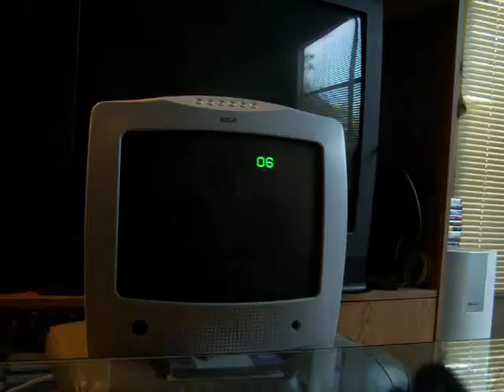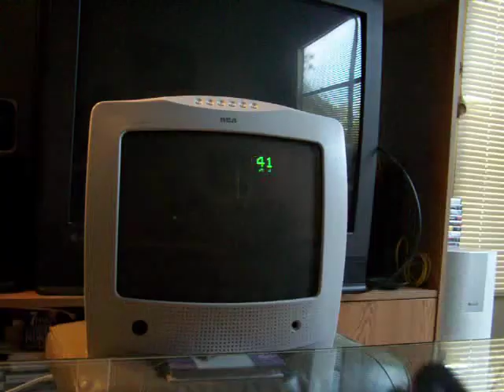13" RCA TV SOLD!